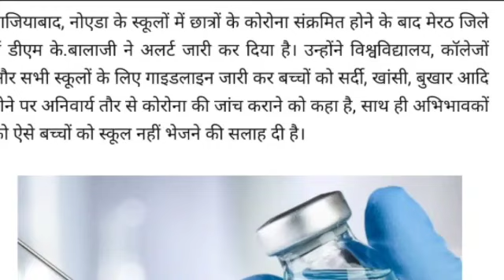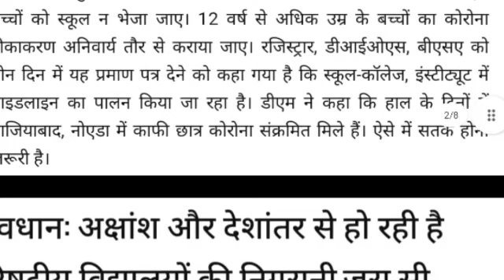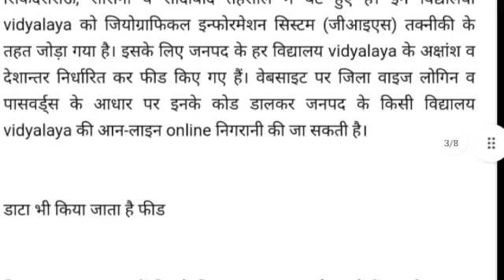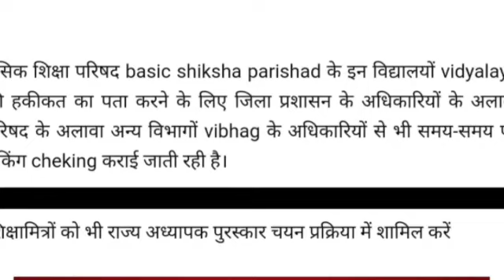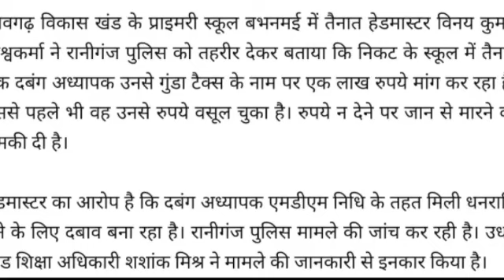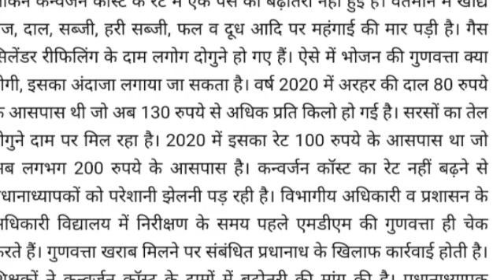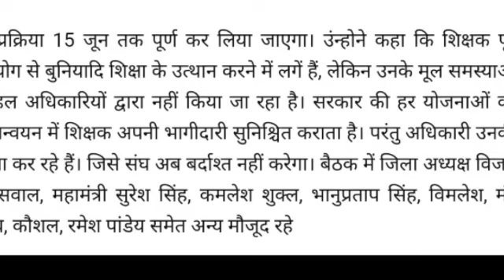सावधान: अक्षांश और देशांतर से हो रही है विद्यालयों की निगरानी,जरा सी लापरवाही पड़ सकती है भारी